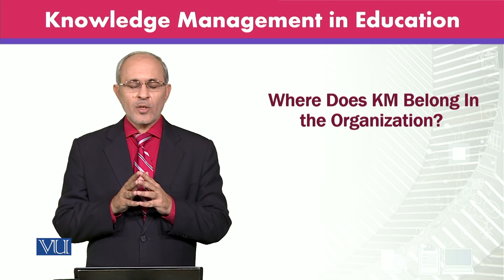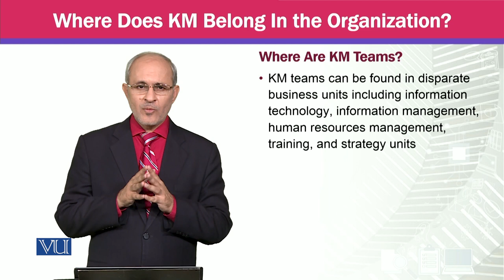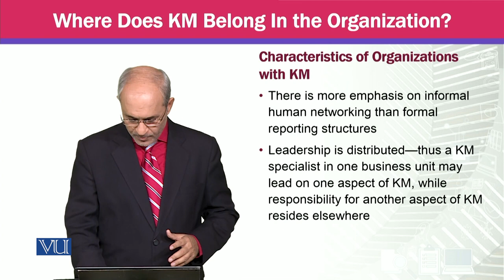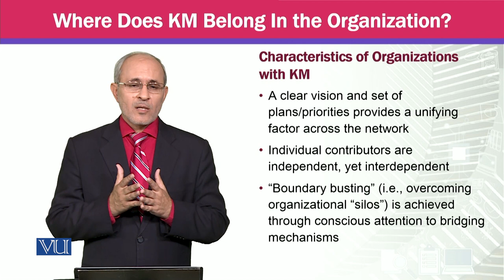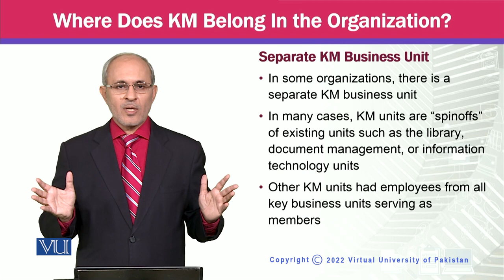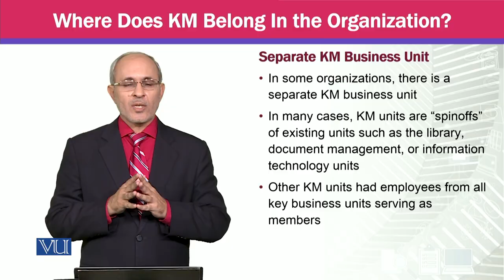Where Does KM Belong in the Organization? | Knowledge Management | MGTE630_Topic175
Topic175 - Where Does KM Belong in the Organization?
By Prof Dr. Khalid Mahmood